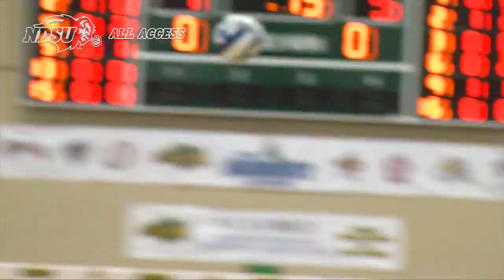NDSU Volleyball Falls to South Dakota 3-0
The Bison volleyball team fell to the South Dakota Coyotes 3-0 on Sunday, October 22, 2017 in Fargo.